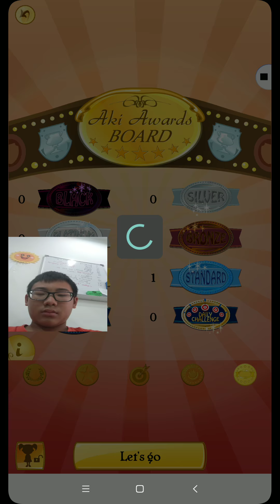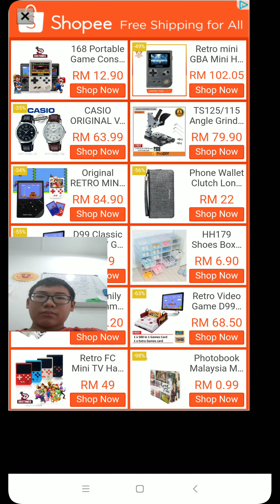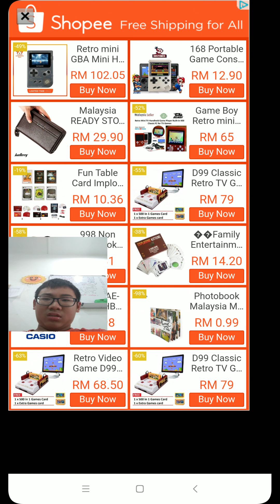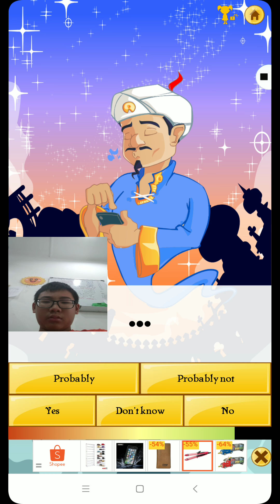Beating Akinator part 1